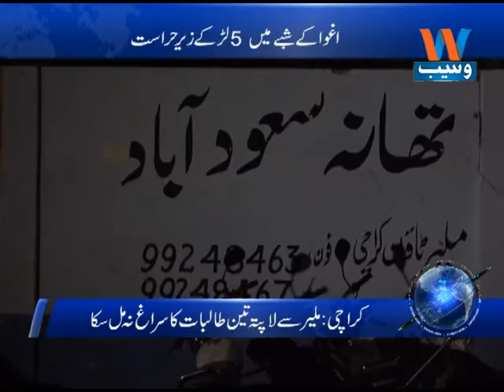Three schoolgirls go missing in Karachi